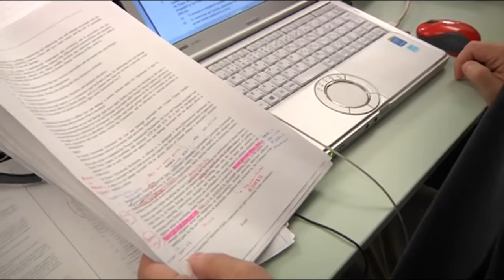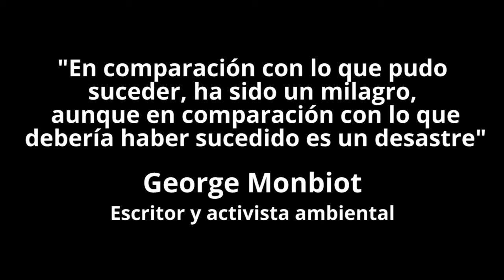La "cara B" de la cumbre sobre el clima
La cumbre de París sobre el clima ha terminado con un acuerdo que ha sido aplaudido enérgicamente. En bez.es nos preguntamos si es realmente tan bueno o tiene algunas lagunas importantes.